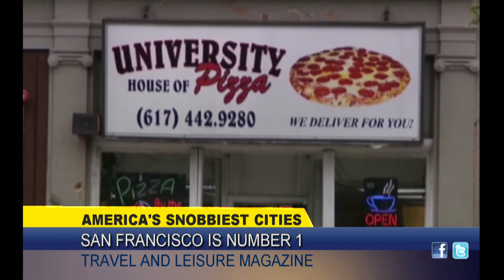webcast 7 3